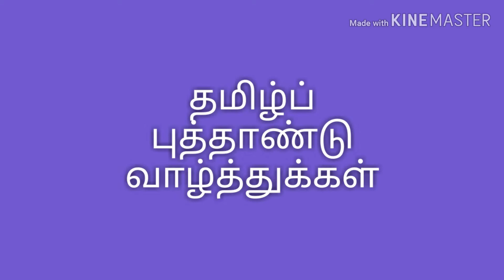தமிழ் புத்தாண்டு வாழ்த்துக்கள்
Rongoli தமிழ் கடவுள் முருகன் வாகனம்